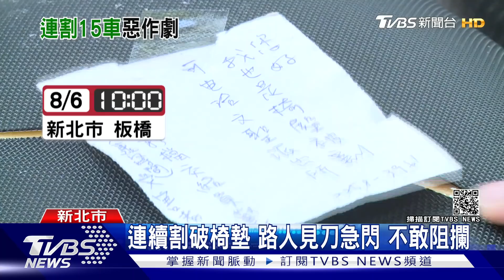持刀割破整排機車墊! 至少15輛毀損 警調電眼鎖定嫌犯｜TVBS新聞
有男子惡意破壞，一連割破整排停在路邊的15輛機車！新北市板橋有女子準備出門，卻發現自己的愛車被割破，起先想調監視器看看是誰這麼惡劣，沒想到看見嫌犯沿路持刀割破機車椅墊，警方調查，嫌犯從下公車後，邊走邊破壞，整條路將近100公尺，不少機車都受害。